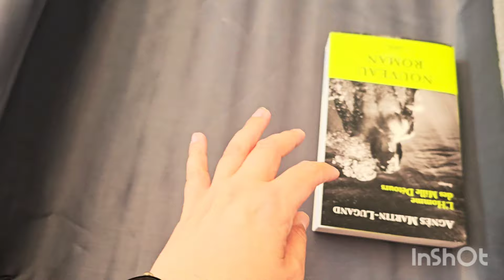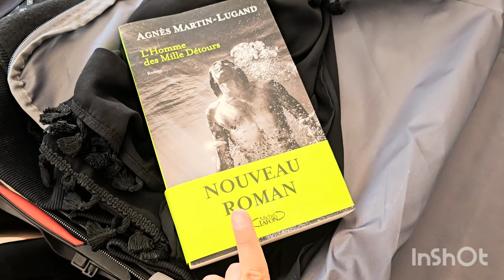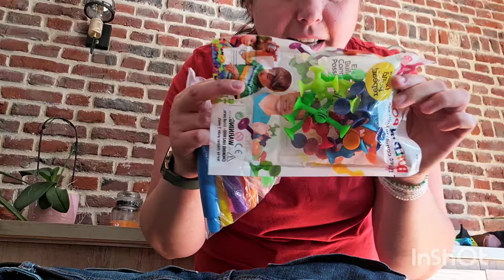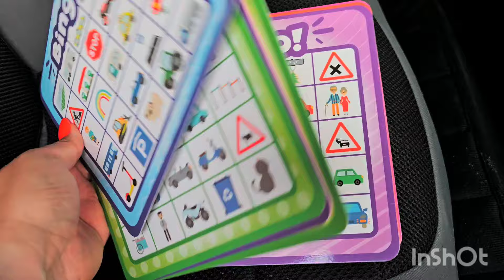(Vlog) Un peu d'achats entre la préparation des valises !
Je réponds à tous les commentaires et si vous avez des questions plus personnelles ou spécifiques, je vous réponds plus rapidement par mail (adresse ci-dessous), idem pour les codes promos.